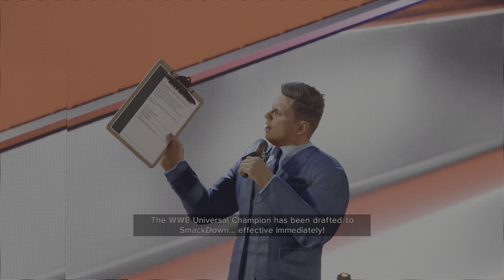WWE2K24 MYRISE UNDISPUTED GAMEPLAY - A MUST SEE CHAMPION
WWE2K24 MYRISE UNDISPUTED GAMEPLAY 2K24 Hits different! Hit with the biggest and most realistic-looking WWE Superstars and Legends: John Cena, Roman Reigns The Rock, Goldberg & more. Relive pivotal moments in WrestleMania history in 2K Showcase and build your way to superstardom. Call the shots as a WWE General Manager in MyGM - Take the reins of Raw, SmackDown, NXT, WCW or ECW  and draft your ultimate roster then compete against rival GM’s to build the biggest brand in the WWE Universe. Take on not one, but two MYRISE adventures, featuring unique male & female storylines that let you choose your journey like never before. The Creation Suite is back & better than ever. Be yourself or someone else. Then step in the ring anytime, anywhere in the world.